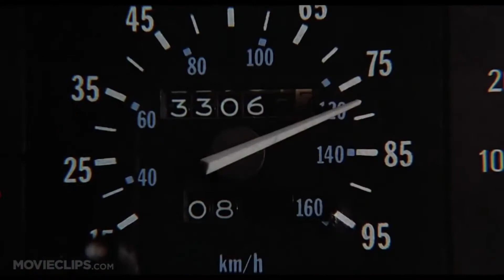A Quick Little Guide To Foxhole's History Of Problematic Asymmetrical Balance & The Current Drama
So not too many people know about Foxhole's history of development but also don't know why many are angry right now which this aims to address both of. There's a lot more that I didn't mention and I've undoubtedly made some mistakes so feel free to add on to it in the comments.

Music is from Valkyria Chronicles
Footage used is from Back to the Future